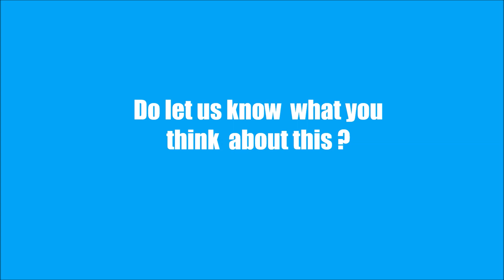Top 5 Updates: Infosys Rolls Royce Partnership |Tempest & HMS Queen Elizabeth | Saras MK2 Tender